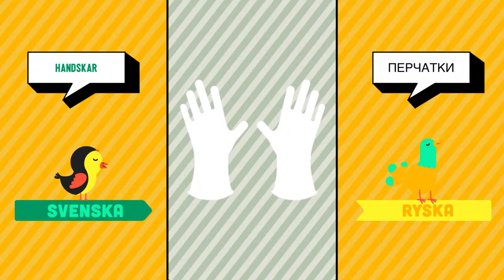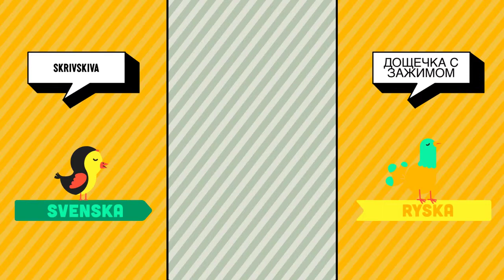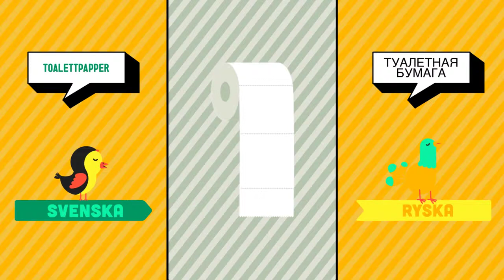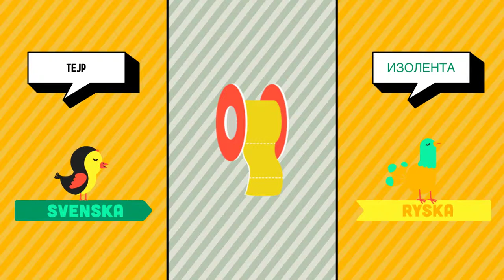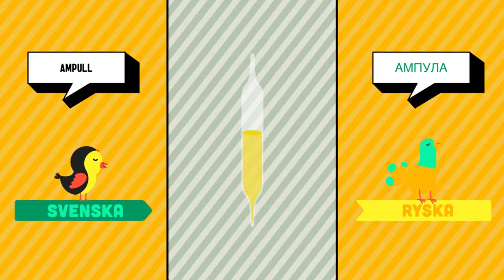Svenska ➜ Ryska - Sjukhus